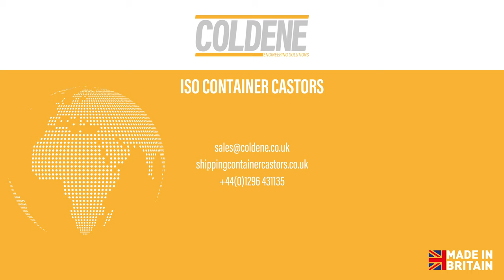ISO Shipping Container Castors - 24 Ton Set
ISO Shipping Container Castors Manufactured in the UK. 12 Ton Castor Set for moving ISO shipping containers and other applications around.

This set of castors (CDT24) consists of x4 Swivel Directional Lock castors, complete with premium grade polyurethane tyred wheels. The castors are easily attached to an ISO Container, either from the side or underneath of the ISO lug (depending on your requirement) with no power tools required to ensure a safe fit.

We offer from stock 12 ton, 24 ton & 30 ton Caster sets.